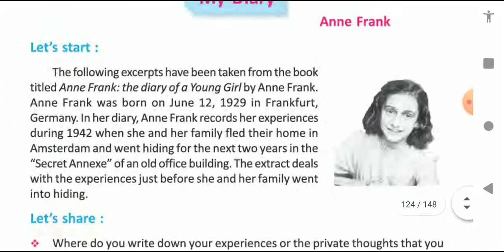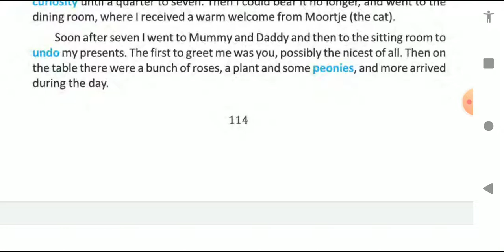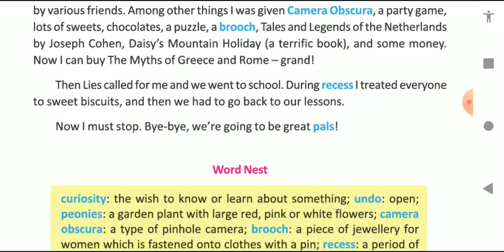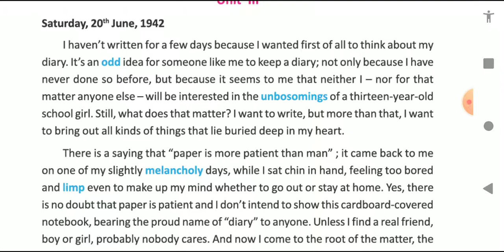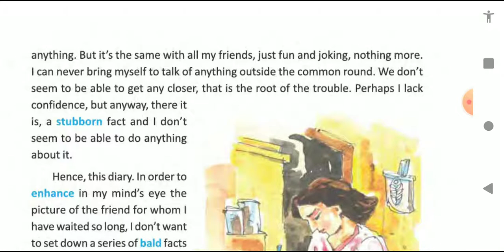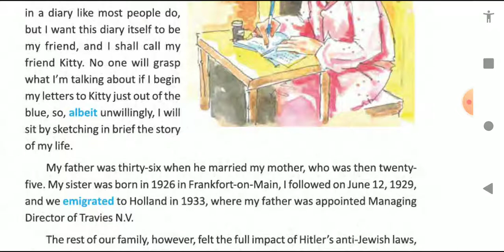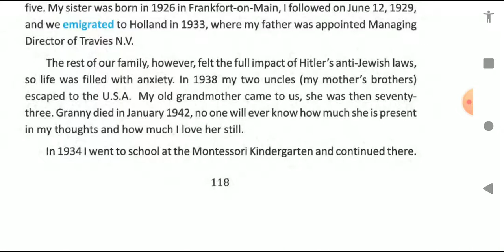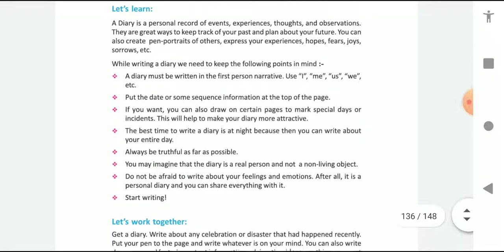My Diary by Anne Frank Bengali translation /meaning/class VII-7/west Bengal board